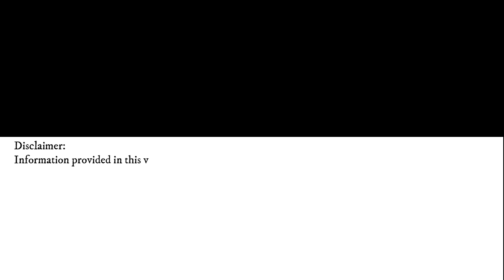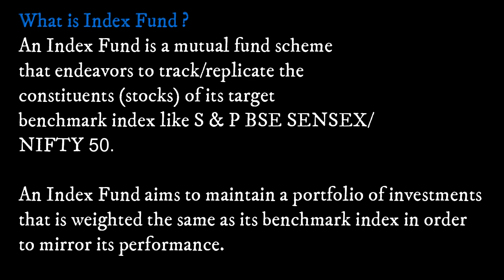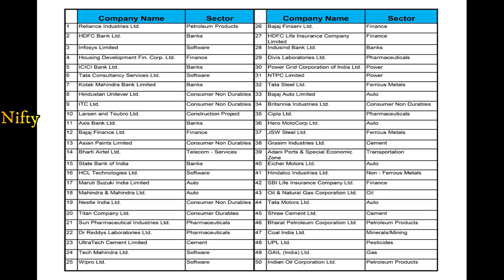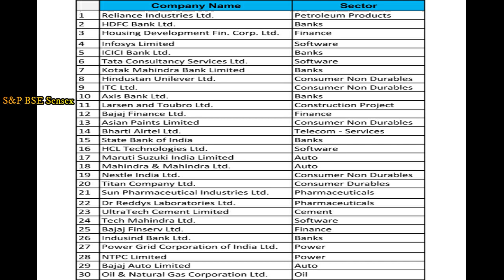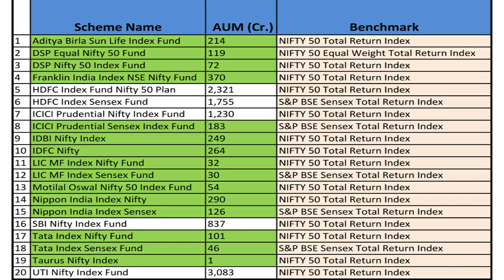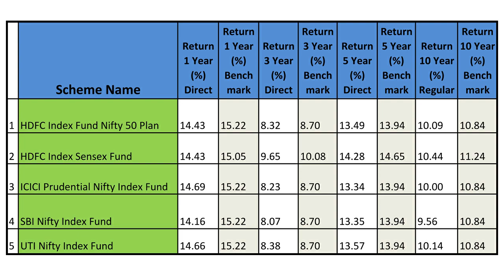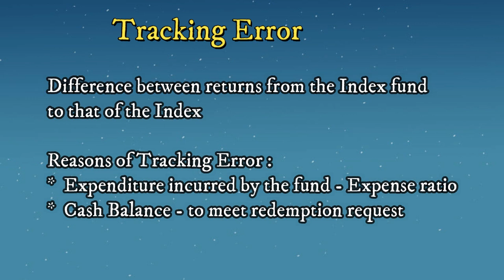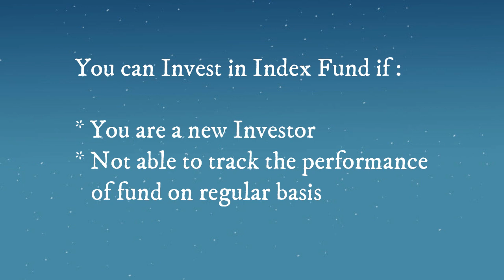Best Index Mutual Funds for 2021 I Best index funds in India 2021 I Who should invest in index funds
In this video I will tell you about the Top 5 Index Mutual funds in 2021.

Best Index Mutual funds are  :

1. HDFC Index Fund Nifty 50 Plan
2. HDFC Index Sensex Fund
3. ICICI Prudential Nifty Index Fund
4. SBI Nifty Index Fund
5. UTI Nifty Index Fund

Pros and Cons of Investing in Index Funds
We will get to know about returns of funds for last 10 years
We will also get to know Exit Load, Expense ratio, AUM, Fund Manager  & Portfolio details ( Sectors & Stocks)
Who should invest in Index Funds ?
Detail of Nifty 50 Index & Sensex Index

00:00​ - Start
00:44​ - What is Index Fund ?
01:43​ - Pros & Cons of Investing in Index Funds
03:46​ - Nifty 50 Index & Sensex Index
05:21​ - Selection of Best Index Funds
05:25 - AUM & Benchmark of Index Funds
06:48 - Returns of Index Funds for 1 year, 3 year, 5 year & 10 year
08:56 - Why Index funds can't beat Benchmark - Tracking Error of Index Funds
09:24 - Expense Ratio & Exit Load of Index Funds
10:09 - Ranking of Best (Top) 5 Index Funds
10:40 -  Why Should we Invest in Index Funds ?
11:27 - Conclusion

Welcome to my You tube Channel : Phronesis Investor Academy

Please find below the Video (Complete Selection Process of Top Funds) links of different mutual fund categories :